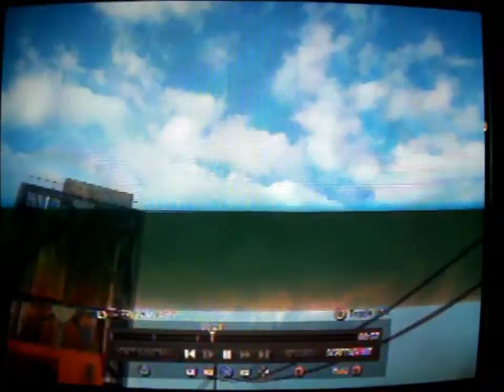Black Ops Random Tomahawk Across The Map On Radiation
i was playing snd search and destroy on radiation and i got this awsome randome tomahawk across the map my psn is livinginhell40 thx for watching comment rate and subscribe! black ops rocks and i enjoy getting these across the map tomahawks enjoy! sorry for the bad quality i need a better camera! but you can still see the video